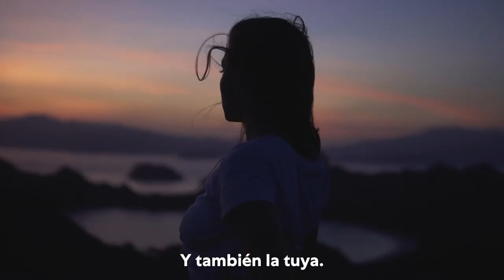AHORA ES MOMENTO DE SUMAR